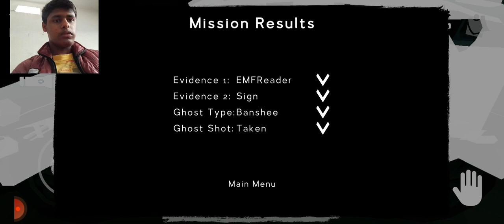ghost hunting game